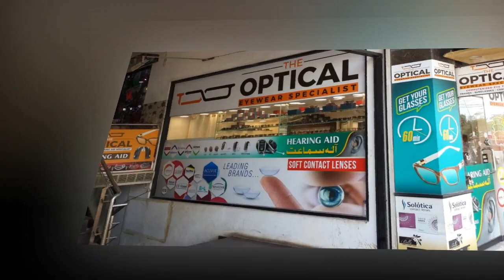THE OPTICAL (EYEWEAR & HEARING AID SPECIALIST)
We have all types of frames, sunglasses, contact lenses & all type of hearing aids.